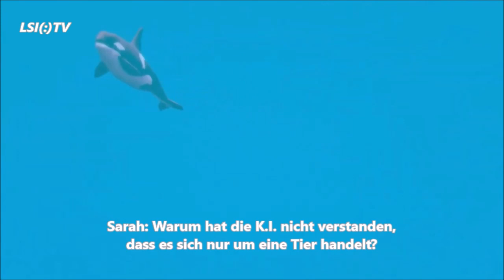AGENT OF SEVENTH | Kapitel 78 Erste Lösung (ehm. TheLife)